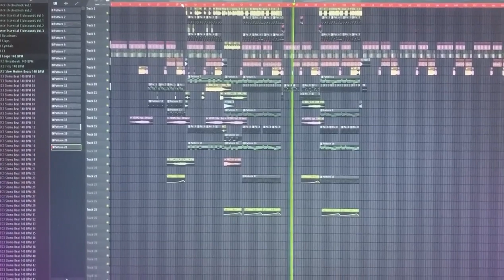Demo Bán Nhạc - Bóng Mây Qua Thềm - Quang Cuốn - Mua Full 📩 - NSTH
☞ Link Mp3 + Dowload :
☞ Lời bài hát (lyrics):
Nàng đi qua lối đó, mùi hương bay theo gió, hohoho.
Giọt cà phê vẫn đó mà chẳng có mùi hương bay theo đôi bàn chân.
Nàng đi qua lối đó, nhiều anh hay đứng ngó hohoho.
Giọt cà phê tôi uống oh thật chẳng làm sao hương phai tự thuở nào.
Nàng đẹp dịu dàng như làn mây qua ngã tư này, mang về đây mùa thu lá rơi đầy,
Khiến bao anh cà phê tí tách rơi từng ngày trông ngóng dáng em.
Vì nụ cười đó ngỡ như hoa cười, vì một làn tóc ngỡ như mây trời.
Hình dáng ấy qua đây từng ngày mây trôi lạc loài bao anh bao anh đắm say.
Vì nụ cười đó ngỡ như quen rồi và rồi từng bước bước chân tuyệt vời.
Hình dáng ấy như mây từ trời qua đây từng chiều bao anh bao anh ngất ngây.